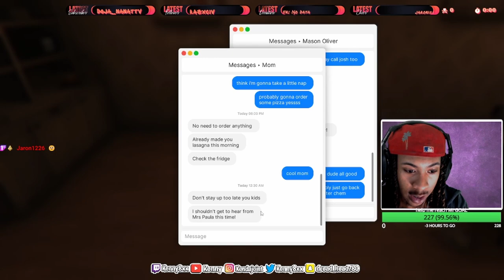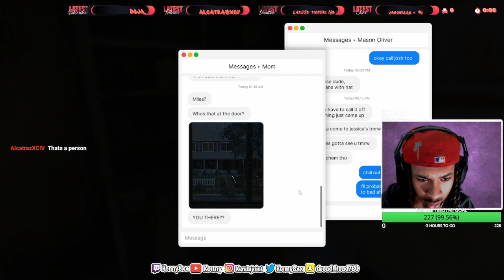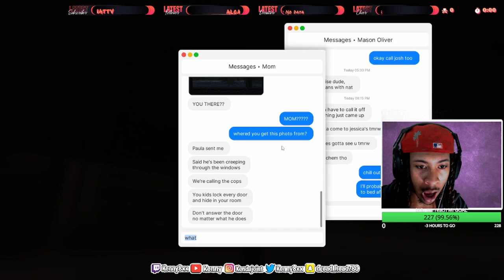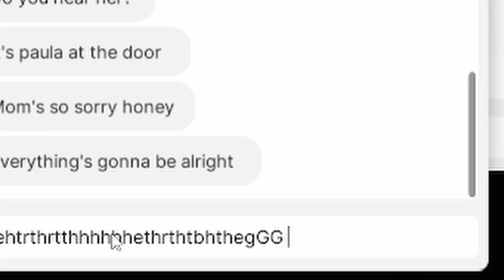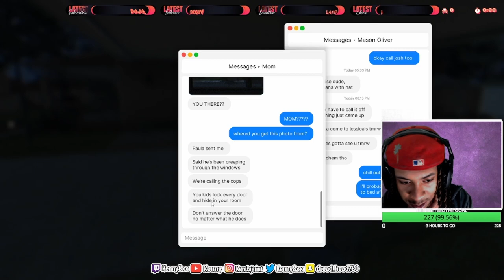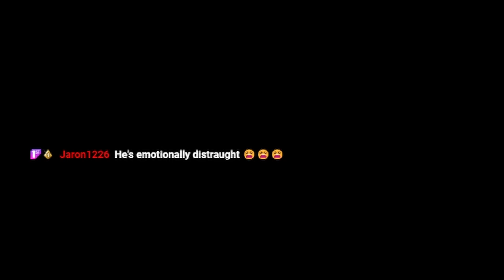I Never Expected To Feel THIS Level of Fear... | Fears to Fathom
Fears To Fathom is a terrifying game that will make you question your sanity, and the reality of the world around you. With bone-chilling graphics and a gripping BOO.. but I HOPE YOU GUYS ENJOYED LEMME KNOW BELOW.